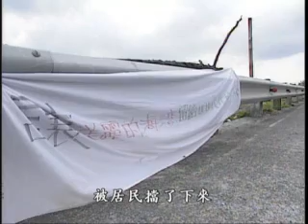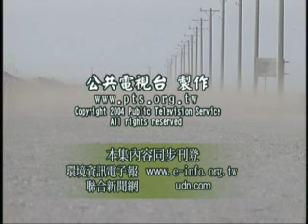【海岸環境】海岸巡禮｜台灣海岸線體檢 (我們的島 第274集 2004-10-04)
台灣長達一千六百多公里的海岸線，曾幾何時，有三分之二的自然海岸，已經被人工結構物所取代。水泥堤岸、消波塊、港口、工業區，在「人定勝天」背後，要面對的卻是國土流失、海岸倒退的危機，如今我們將從北到南，沿著台灣的海岸線，做一次最後的巡禮。